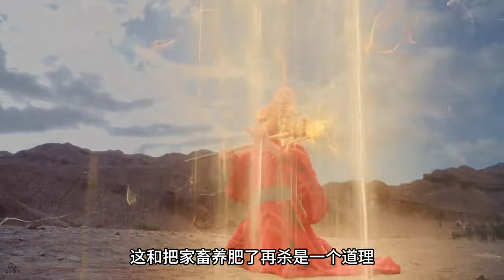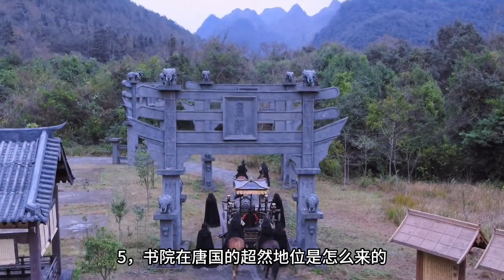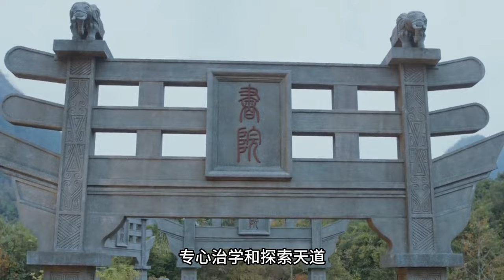看懂《将夜》，需要明白的12个真相